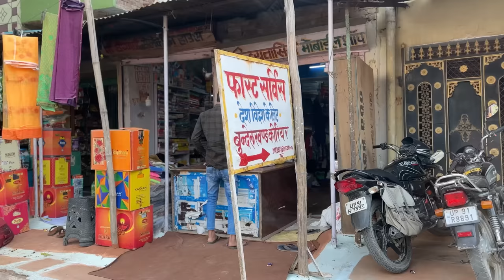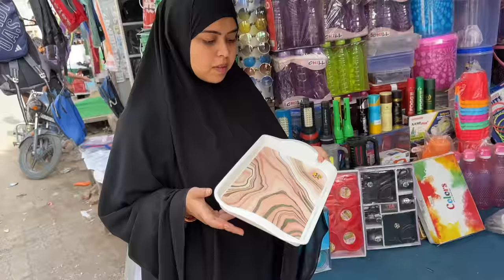Ramadan day 6✨| cooking fail 😥💔 | sunny ka Review | vlog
Saba_ka_jahaan